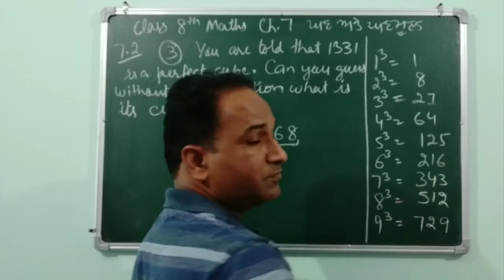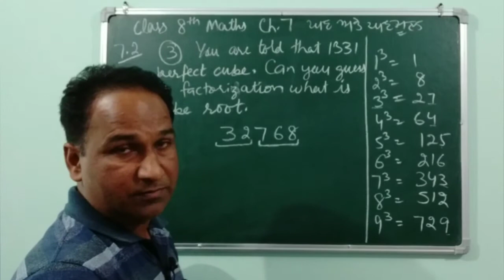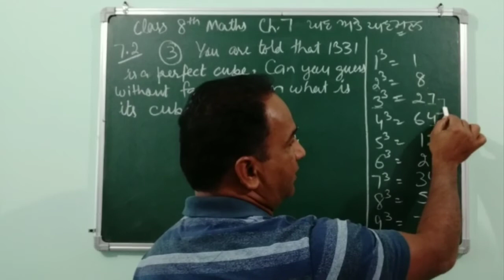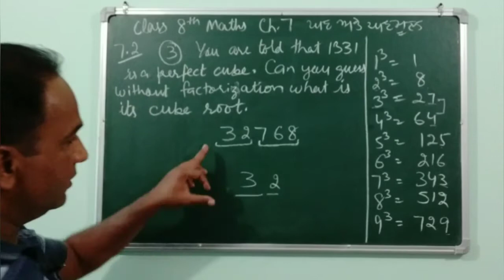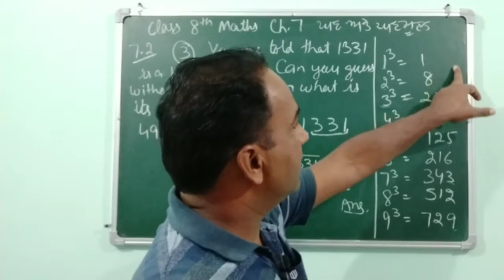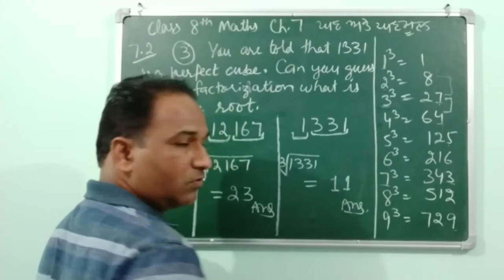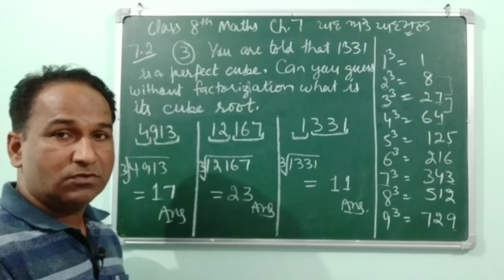8th Maths Ex-7.2 Q-3 Lec-7 Cubes and cube roots by Ranjit Singh basra|ਘਣ ਅਤੇ ਘਣਮੂਲ ਅਭਿ.7.2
8th Maths Ex-7.2 Q-3 Lec-7 Cubes and cube roots by Ranjit Singh basra|ਘਣ ਅਤੇ ਘਣਮੂਲ ਅਭਿ.7.2 | Ranjit singh gsss Kahan Pur khuhi class 8
math in punjabi
Other links